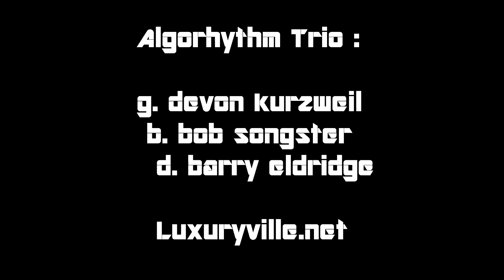First Thing This Morning--Algorhythm Trio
Algorhythm Trio performs "First Thing This Morning" (Vital Information) at Snowpack Taproom 8.27.21